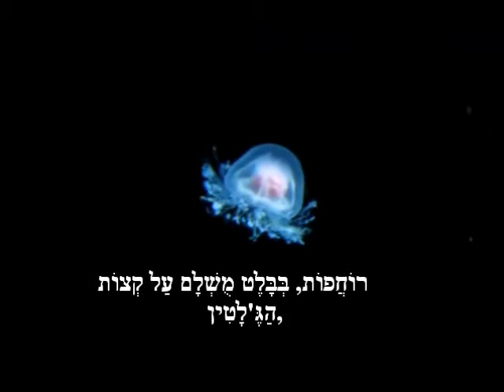מדוזות רקדניות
הרקדניות / יוסף עוזר
הָרַקְדָנִיּוֹת אֵינָן בַּשָּׁמַיִם
רוחפות בְּבָּלֶט מֻשְׁלָם
עַל קְצוֹת הַגֶּ'לָטִין
גּוֹפָן הַשָּׁקוּף רוֹוֶה מַיִם
מַצְמִיא אֶת הַמַּבִּיט
שָׁעָה שֶׁאֲנִי זוֹכֵר אוֹתָהּ בָּאָה
וְאֵינִי שׁוֹכֵחַ אוֹתָהּ הוֹלֶכֶת
נוֹטֶשֶׁת
אֶת
מַבָּטִי
הָרִקּוּד